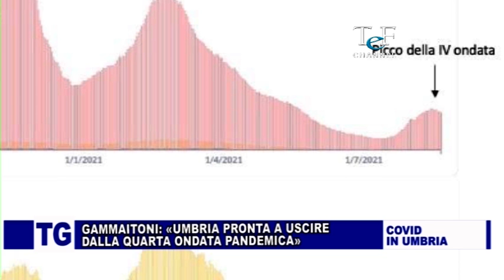GAMMAITONI: "PRONTI A USCIRE DALLA QUARTA ONDATA PANDEMICA"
Con un post sui social il fisico Luca Gammaitoni docente all'Università degli studi di Perugia ha dichiarato che l'Umbria è pronta ad uscire dalla quarta ondata Covid. "La curva dei contagi (curva rossa in alto) - ha scritto Gammaitoni - come avevamo anticipato due settimane fa, sembra aver raggiunto un punto di massimo (persino in anticipo sul resto dell’Italia). Se questo comportamento verrà confermato allora ci avviamo alla fine della quarta ondata. Un’ondata caratterizzata da un basso numero di ospedalizzati (curva gialla in basso che presto dovrebbe raggiungere il massimo) e un basso numero di terapie intensive occupate (curva arancio). Il merito è senza alcun dubbio della campagna vaccinale. Se vogliamo evitare una possibile quinta ondata dobbiamo insistere sulla necessità di vaccinare quante più persone possibile. Solo così si sottraggono persone a rischio di ospedalizzazione. Vaccinarsi non necessariamente ci protegge dall’entrare a contatto con il virus ma sicuramente ci protegge dalle sue conseguenze più gravi".